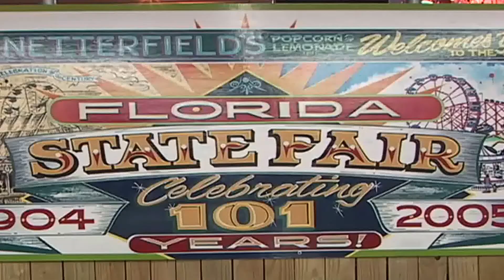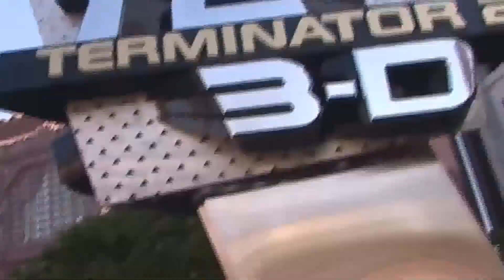Florida State Fair video by Jose Rivera 2005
Family at the Florida State Fair 2005